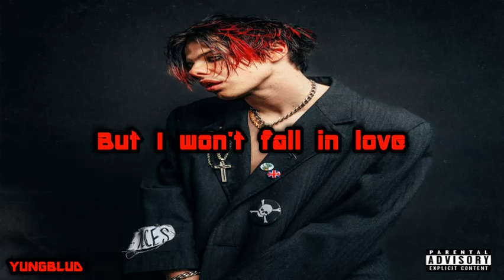YUNGBLUD - Sweet Heroine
LYRICS:
See, the thing about these days is you meet someone
They think they know who you are
Give the popular opinion
Then you tear it up in the back of the vintage store
And they hurt you, they desert you in apathetic intervals
See, the thing about these days is I need someone
Someone who reminds me of...

A sweet heroine
Pulsing through my veins like it ain't a sin
Thinking 'bout buying you a diamond ring
But I won't fall in love
Sweet heroine
I got you in my throat like you're medicine
I say to myself, "I'm in control of it"

See, the thing about these days
Is I really need to fucking call up my mum
Saw my father cry one time
And I must admit, it really twisted me up
And it hurts you, and it burns you
Learning everything ain't what it seems
That's the thing about these days
I need something to sew me up by the seams again

Like sweet heroine
A sweet heroine
Saying to myself, "I'm in control of it"